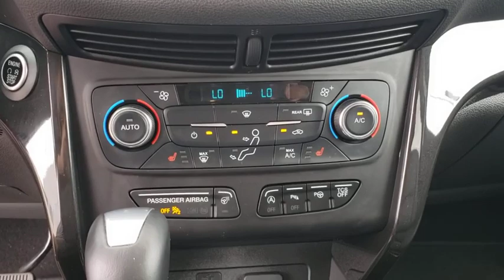2017 Ford Escape Orlando, Winter Park, Windermere, The Villages, Deland, FL PL01915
Ruby Red Metallic Tinted Clearcoat Used 2017 Ford Escape available in Orlando, Florida at Parks Lincoln. Servicing the Winter Park, Windermere, The Villages, Deland, FL area.

Parks Lincoln
3505 US-17

CARFAX One-Owner. Ruby Red Metallic Tinted Clearcoat 2017 Ford Escape Titanium * 1 OWNER CLEAN CARFAX, * CLEAN CARFAX, * NAVIGATION, * LEATHER, * BACKUP CAMERA, * HEATED SEATS, * PUSH BUTTON START, * ALLOY WHEELS, * TECHNOLOGY PKG, park asst, Navigation System.Recent Arrival! 22/29 City/Highway MPGAwards:* 2017 KBB.com 10 Best Used Compact SUVs Under $15,000 * 2017 KBB.com 10 Best SUVs Under $25,000 * 2017 KBB.com Brand Image Awards * 2017 KBB.com 10 Most Awarded BrandsReviews:* Optional 2.0-liter turbocharged engine provides quick acceleration; high-tech features include Sync 3 infotainment, Apple CarPlay and Android Auto; responsive steering and carlike handling around turns. Source: Edmunds